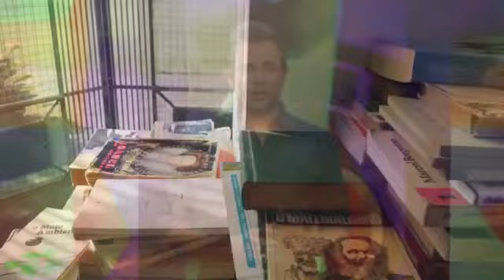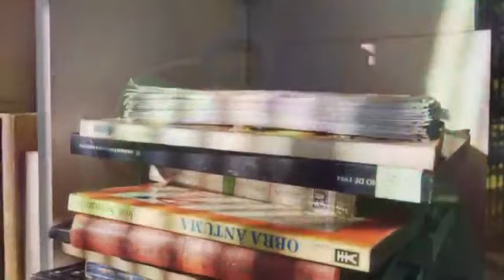Sandeep Maheshwari Sanskrit